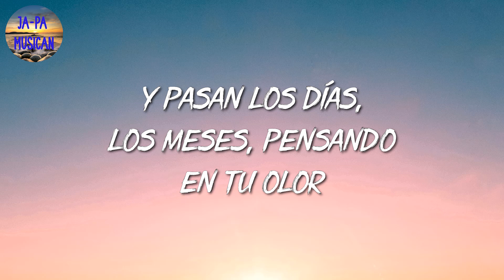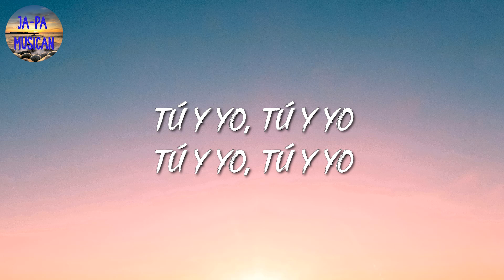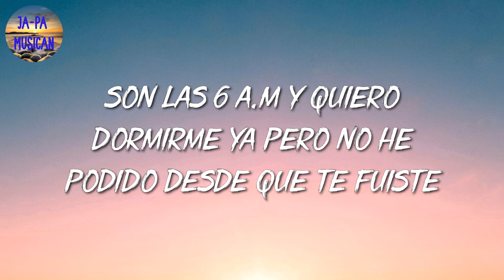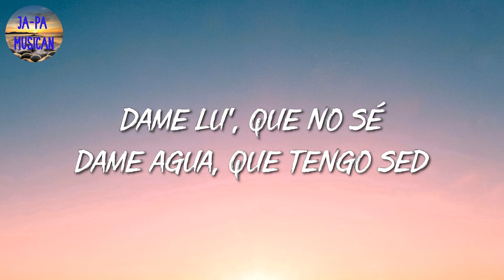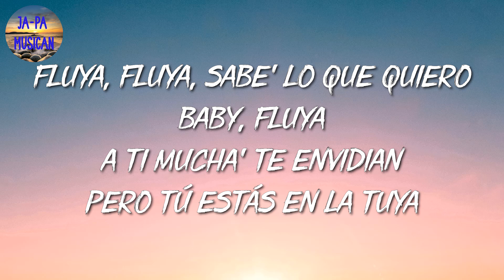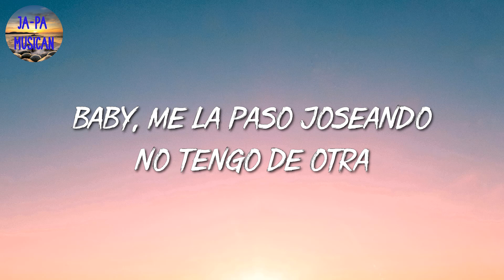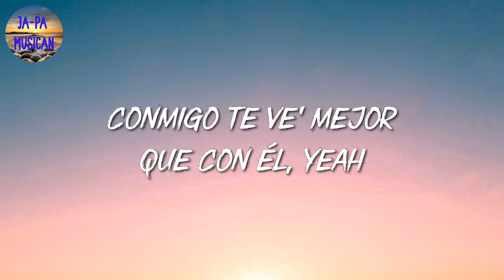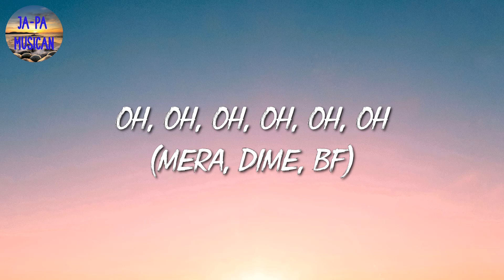🎵 [Reggaeton] Bad Bunny - Ojitos Lindos | Ozuna, Yandel, Anuel AA (Mix Letra)